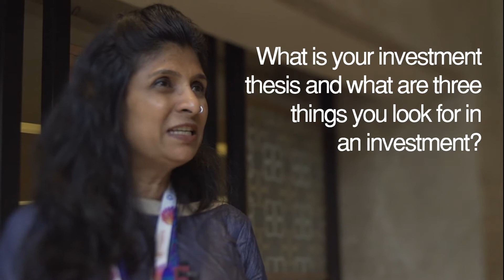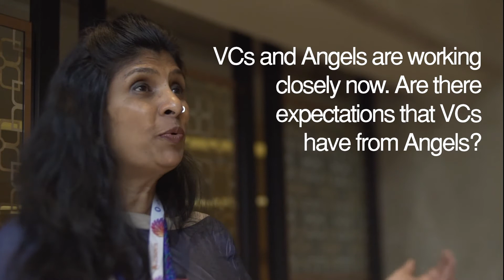Episode 3: Investment Thesis vs. Market Sentiment. Who Wins?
In this episode, Vani Kola, Managing Director at Kalaari Capital, charts out how to approach investing, 3 things that make a good startup, and what the market sentiment in 2017 really says to investors and founders.